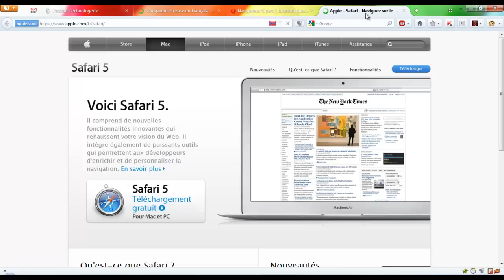Avant gout d'Internet Explorer 10 ;)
Pour en savoir plus et pour télécharger la dernière version, lisez mon article